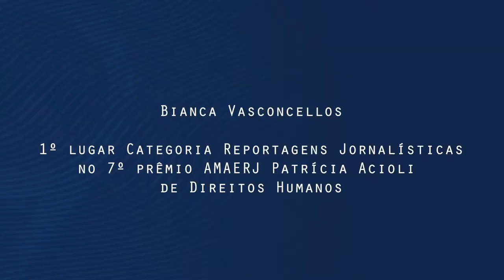Bianca Vasconcellos - Prêmio AMAERJ Patrícia Acioli de Direitos Humanos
A jornalista Bianca Vasconcellos participa do quinto vídeo da série sobre o Prêmio AMAERJ Patrícia Acioli de Direitos Humanos. Ela integra a equipe da TV Brasil que venceu a categoria Reportagens Jornalísticas na 7ª edição. A reportagem "Vidas em Trânsito", exibida no programa "Caminhos da Reportagem" em maio de 2018, tratou da chegada dos venezuelanos à cidade de São Paulo.

Inscreva seu trabalho até 10 de agosto na 9ª edição do Prêmio pelo

Criada em 2012, a premiação celebra a memória da juíza Patrícia Acioli. Titular da 4ª Vara Criminal de São Gonçalo, ela foi morta em 2011, em Niterói, por policiais militares.